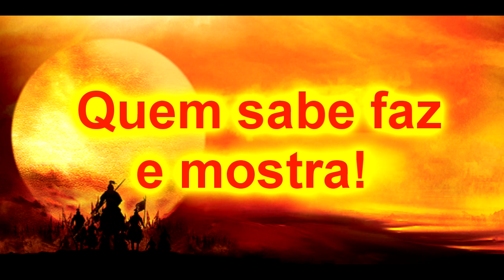Krav Maga Goiânia - Defesa pessoal avançada - Seja o Predador 5